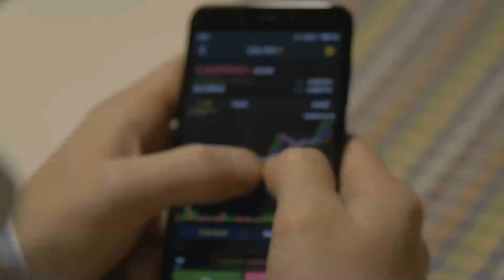Coinbase Says It Will IPO Via Direct Listing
@coinbase plans to go public through a direct listing, bypassing the traditional initial public offering (IPO) method, according to a press release.